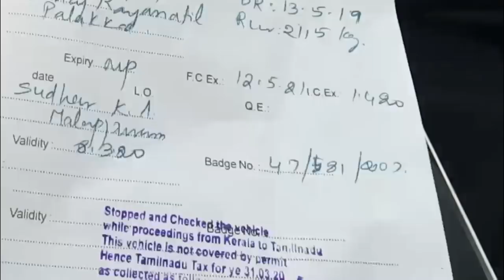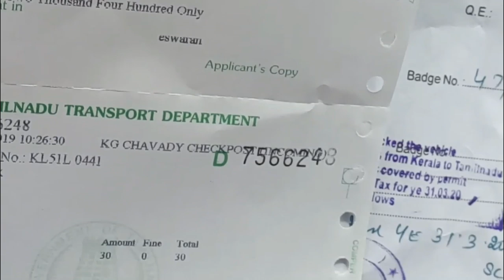Kerala tamilnadu animal transportation method|തമിഴ്‌നാട്ടിൽ നിന്നും നമ്മുടെ വാഹനത്തിൽ ജീവികളെ കൊണ്ടു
Kerala tamilnadu animal transportation method|തമിഴ്‌നാട്ടിൽ നിന്നും നമ്മുടെ വാഹനത്തിൽ ജീവികളെ കൊണ്ടു വരാം

in this video i am giving you an idea about transporting cow buffalo goat chicken and many more livestock's from tamilnadu to kerala by your own vehicle